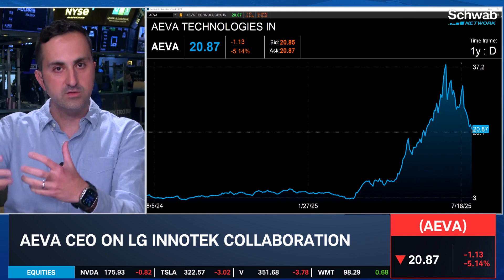Aeva CEO on LG Partnership, Using LiDAR with Robotics & Autonomous Tech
Aeva Technologies (AEVA) penned a $50 million partnership with LG Innotek to advance its LiDAR tech for automotive, robotics, and other autonomous tech. CEO Soroush Salehian talks about how the partnership will help Aeva and how it sets the foundation for future growth. Soroush goes in-depth on 4-D LiDAR tech and why sees it as a groundbreaking technology.